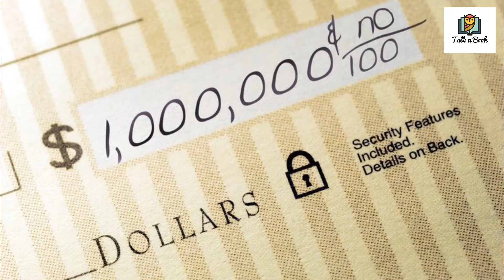Wisdom from Books @Talk a Book |Visualize |Tough times never last...|Robert Schuller | Ep15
'Talk a Book' is a concept of reading books in a FUN and Interesting way!
The ideas in the book stay with us when we can see them and experience them through pictures and videos.
The series of 'Wisdom from Books with Talk a Book' is started with a purpose to spread the knowledge and learnings from best selling books. This will surely help us to make this world a better place!